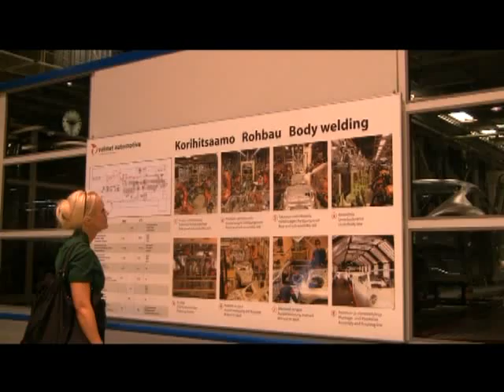Uudenkaupungin autotehdas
Laitilan Televisio vieraili Valmet Automotiven tehtaalla Uudessakaupungissa kesällä 2010.